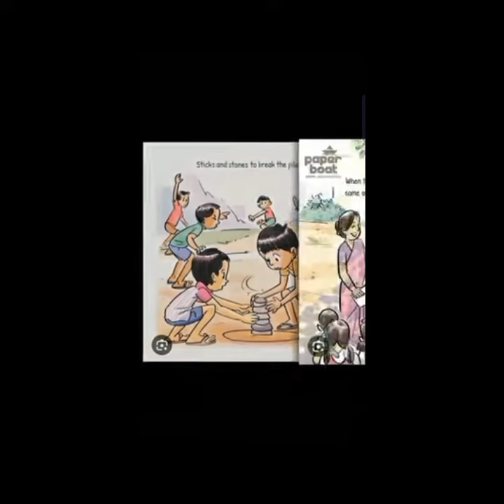childhood memory / School memory#shortvideo Childhood memories childhood memories..IMissing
childhood memory / School memory

Childhood memories childhood memories

..I

Missing that